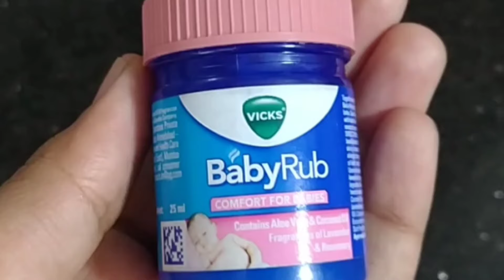ಮಗುವಿಗೆ ನೆಗಡಿ ಕೆಮ್ಮು ಕಫ ಬರದಂತೆ ತಡೆಗಟ್ಟುವ ವಿಧಾನ|Baby cough cold remedies